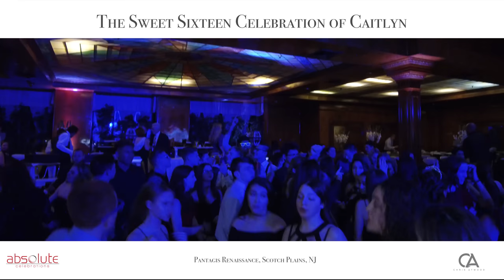Rocking NJ Sweet Sixteen - Snuffys Pantagis - DJ • Lighting & CO2 Cannon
Hey There.  If you’re considering me for your event, I no longer work for this company in this video.

DJ Bookings/ Info
Company: SCE Event Group

Media/ Cinematography
Company: Ember Media Agency

Thanks and stay amazing!